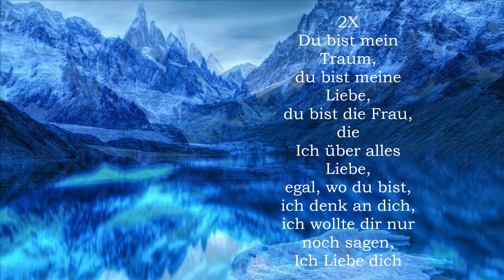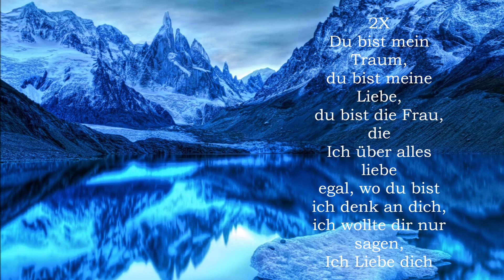Luan - Mein Traum (Official Audio)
Beat Prod. By Veysigzbeats

Mix & Master by. KI2LA